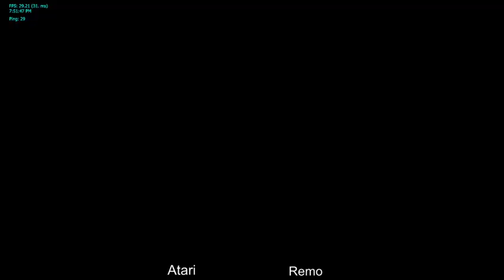Atari (Roy) vs Remo (Peach) - DFW Netplay Nights 8 Losers Round 2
DFW Netplay Nights are streamed every Wednesday at 7PM Central Time. Twitch.tv/imarsenals is the official stream, but other people will stream their perspectives as well. Go and give them a follow!

Twitch.tv/darkgun163
Twitch.tv/fateofsilver
Twitch.tv/yourlocalswan